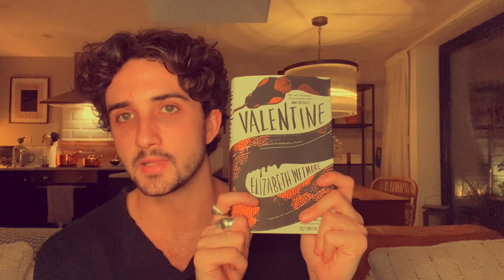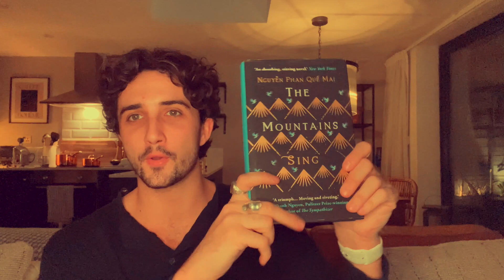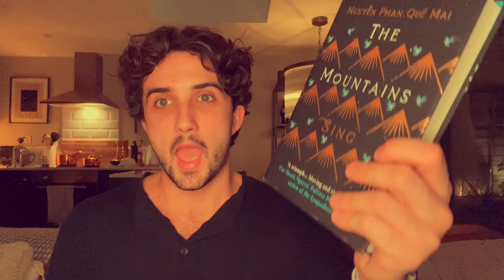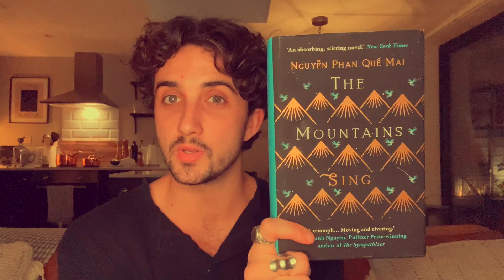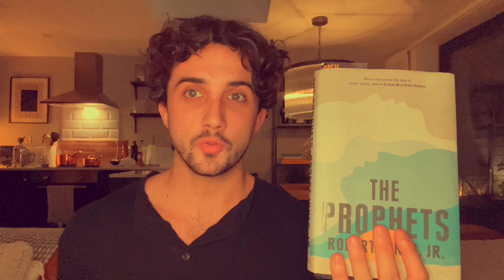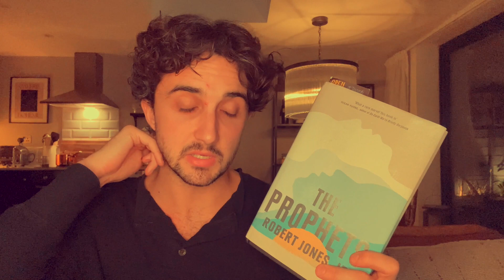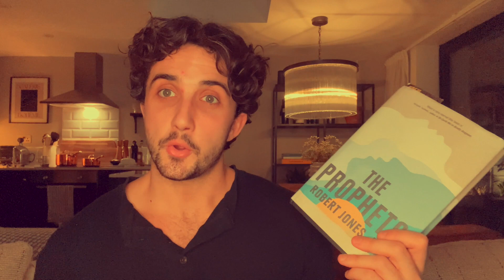five books i've read this year, and five books i'm GONNA (happy world book day friends)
looking ahead to some great literary and historical fiction to add to my to be read list this year, on world book day of all days :)

christophersbookclub_
christopherjordanmarshall

Soon to be a TikTok account??